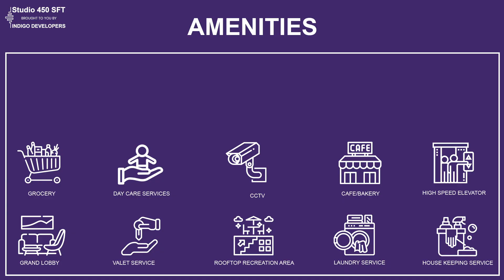Studio Apartment (450 SFT) | Fully Furnished Luxury Apartments On Easy Installments - LDA Approved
Step inside our enchanting 450 SFT studio apartment, where every inch is thoughtfully designed for your comfort and convenience. Experience the beauty of compact living as we take you on a tour through this cozy oasis. Whether you're a minimalist at heart or simply seeking a delightful living space, this 450 sq ft studio apartment offers everything you need for a fulfilling and elegant lifestyle.

BOOK YOUR APARTMENT NOW!

𝐌𝐚𝐢𝐧 𝐅𝐞𝐚𝐭𝐮𝐫𝐞𝐬:
✅️ LDA Approved
✅️ Prime Location of New Garden Town, 15 Shershah Block
✅️ 24/7 Security and surveillance
✅️ Swimming Pool & Health Club
✅️ 24/7 Power Backup
✅️ Valet Service
✅️ High-speed elevators and much more